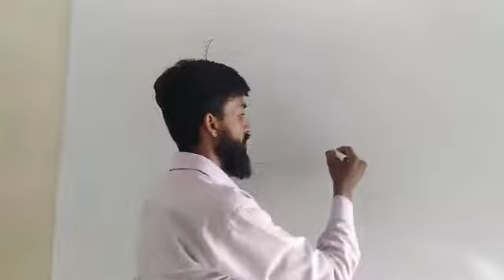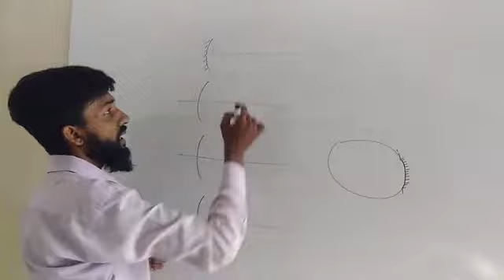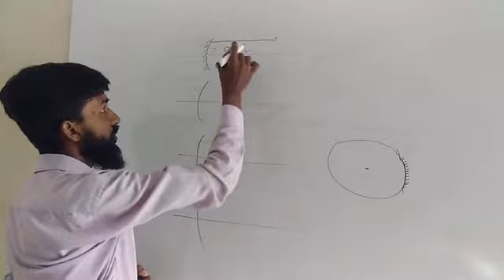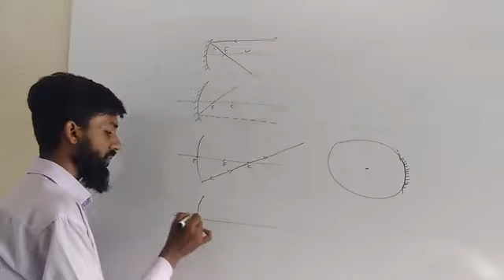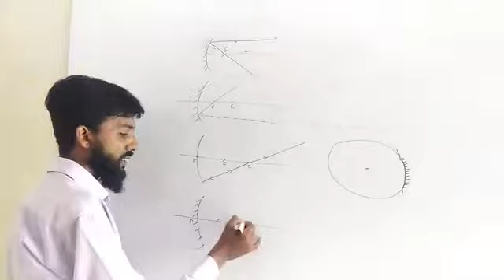Concave Mirror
RAYS REFLECTION FROM CONCAVE MIRROR